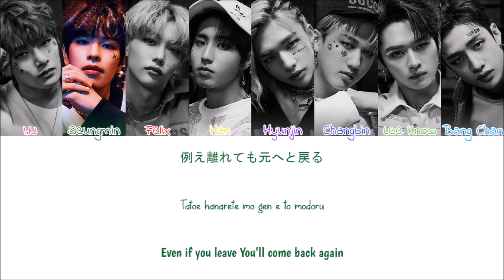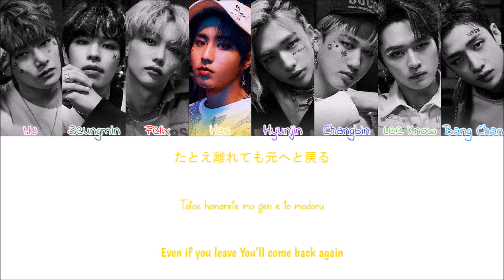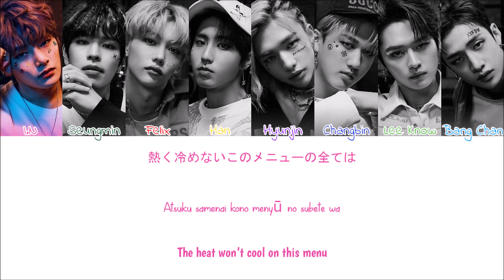STRAY KIDS(ストレイキッズ) - God's Menu (神メニュー) (Japanese Ver.) (Colour Coded Lyrics Han/Rom/Eng)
STRAY KIDS God's Menu Japanese Lyrics
Sorry for any mistakes
Artist: STRAY KIDS
Album: 『ALL IN』
Year: 2020